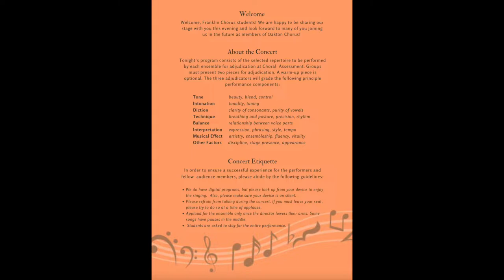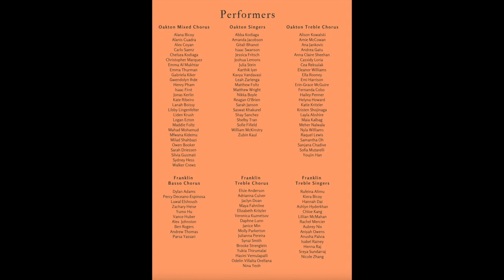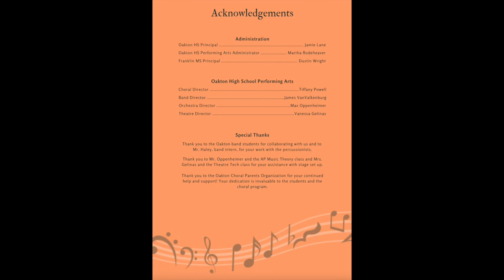Oakton HS & Franklin MS Preassessment Choral Concert 3.10.2022